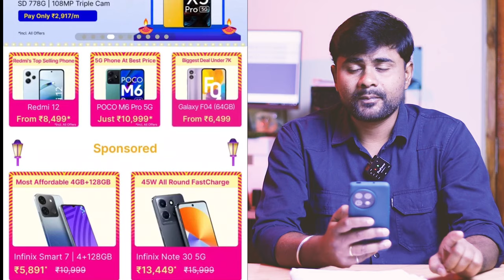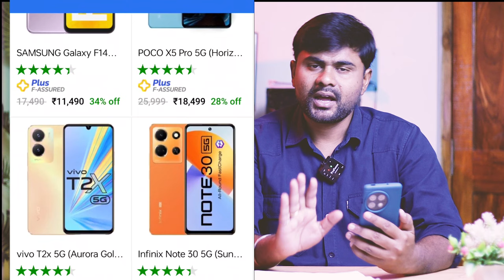Flipkart Big Dussehra Sale 2023 -Best mobiles in my choice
Flipkart Big Dussehra Sale 2023 -Best mobiles in my choice My new channel ;
POCO M4 Pro 5G
Redmi note 11
POCO M4 Pro 4G ;
iQOO Z6 Pro 5G
Xiaomi 11 Lite NE 5G
iQOO Neo 6 5G
Xiaomi 11T Pro 5G
Samsung Galaxy S20 FE 5G
iQOO 9 SE 5G
Xiaomi 12 Pro

Redmi note 11
Samsung Galaxy M32
Redmi Note 10S
Samsung Galaxy M12
MOTOROLA g31
Infinix Note 11
Samsung Galaxy M21 2021 Edition
BSET MOBILES UNDER 15000/-
Redmi Note 12 5G
Redmi Note 11T 5G
vivo iQOO Z6 5G
Redmi Note 10 Pro Max
POCO M4 Pro 5G:https
BEST MOBILES UNDER 20,000/-
REDMI K50I
Samsung Galaxy M53
Xiaomi 11 Lite NE
realme Narzo 50 Pro 5G
Redmi Note 11 Pro + 5G
POCO X4 Pro 5G
Motorola Moto g82 5G
OnePlus Nord CE 2 Lite 5G
Samsung Galaxy M52 5G
BEST MOBILES UNDER 25000/-
realme 9 Pro+ 5G ;
Redmi K50i 5G
Motorola Edge 30
Redmi Note 12 Pro 5G
Samsung Galaxy M53 5G
OnePlus Nord CE 2 5G
vivo iQOO Z6 Pro 5G:https
BEST MOBILES UNDER 30,000/-
Nothing Phone (1) 5G
Google Pixel 6a
realme GT Neo 3T
iQOO 7 5G
OnePlus Nord 2T 5G
Mi 11X 5G
BEST SOUNDBAR.
smart watch :
Fire-Boltt talk 2
boAt Wave Call
Fire-Boltt Phoenix